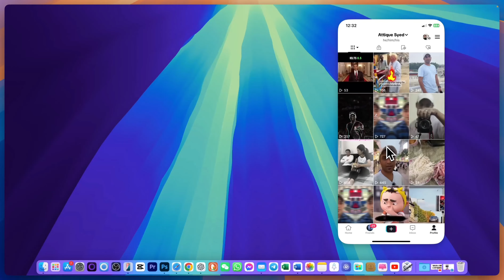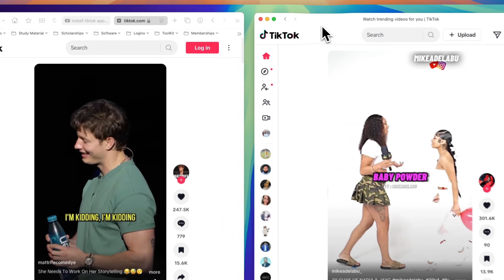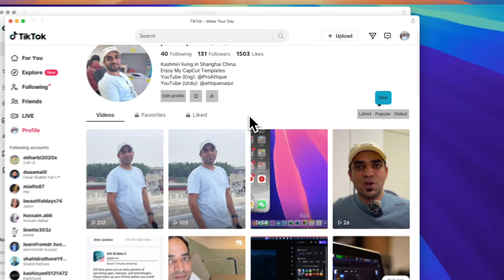How to Download & Install TikTok on MacBook (No 3rd Party Apps Needed)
Want to download and install TikTok on your Mac but don’t see it in the App Store? In this video, I’ll show you the official and easiest way to get TikTok running on your macOS without using any shortcuts, third-party apps, or plugins. No more confusing hacks—this method to download TikTok on MacOS is 100% official and works seamlessly on any MacBook.

🔹 What You’ll Learn:

 • How to install TikTok on macOS without downloading risky apps.
 • The official method to download and use TikTok on Mac.
 • How to access TikTok on macOS without downloading risky apps.
 • Avoid unnecessary shortcuts and extra downloads.

Some apps, like TikTok, are mobile-specific and not available on the Mac App Store. In this video, I’ll show you how to install TikTok on your Mac using a simple workaround. With this method, you can enjoy TikTok on your Mac just like on your mobile device.

Watch the full tutorial to start enjoying TikTok on your Mac today!

My Playlists on YouTube
CapCut Edits